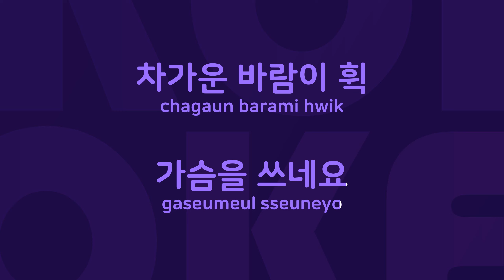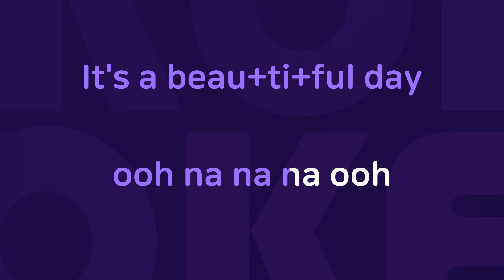잘부탁드립니다 : Originally Performed By 익스 Karaoke Verison